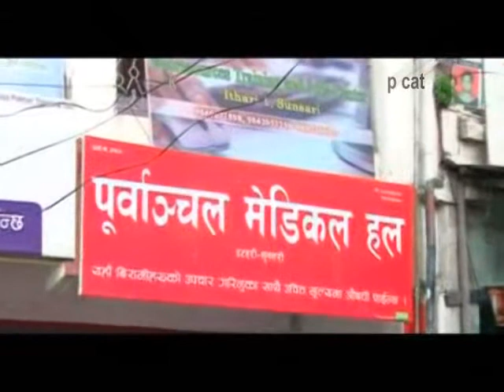MY WAY full part 2 kp cat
एरिना टेलिभिजन बाट प्रसारित डकुमेन्ट्री MY WAY    जसलाई निर्देसन गर्नु भएको थियो आसिस भट्टराई ले तथा यसलाई एरिना टि भी ले निर्माण गरेको हो